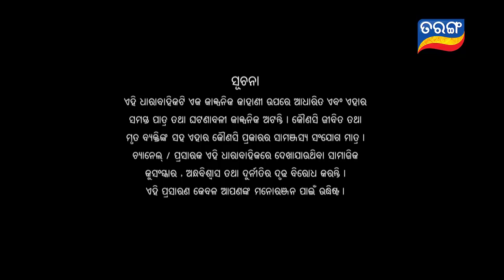Nua Bohu | Full Ep 529 | 25th Mar 2019 | Odia Serial – TarangTV